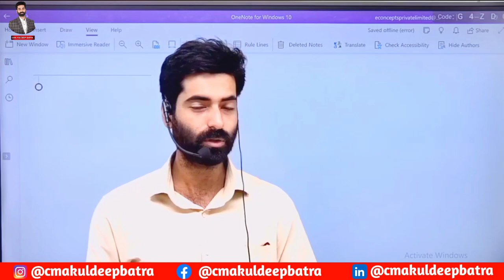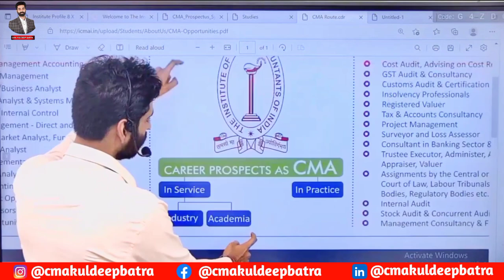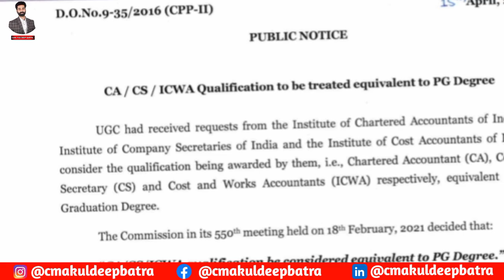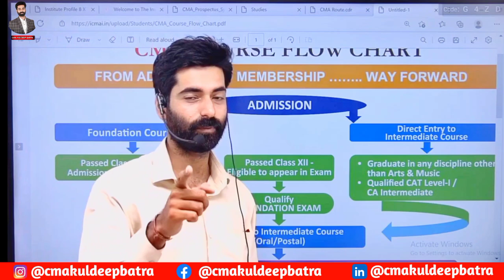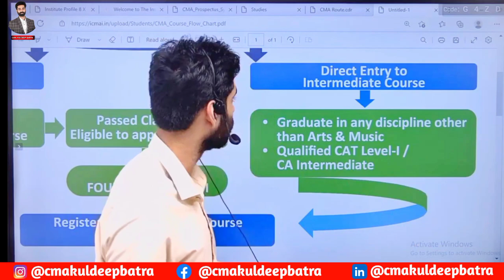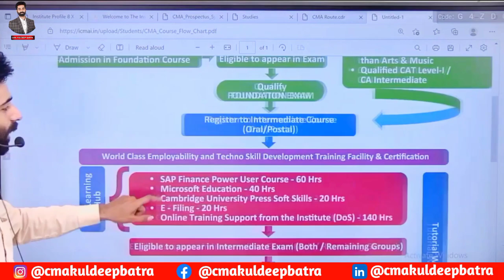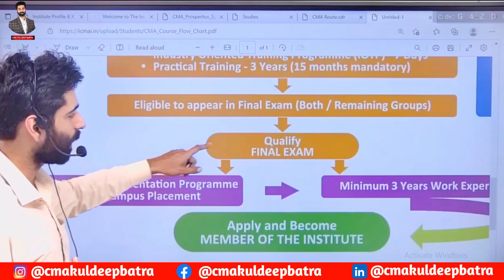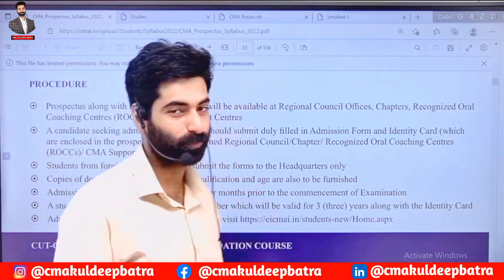CMA course Full Details in Hindi|CMA exam in India|CMA Career & Salary|How to become a CMA#cmacourse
SHARE VIDEO FOR POWERFUL CONTENT.

     •••PLEASE COMMENT YOUR VALUABLE           SUGGESTIONS•••